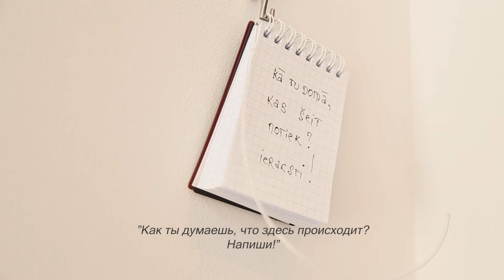MuseumLV un Grata JJ - КУЛЬТУРНЕНЬКО 17